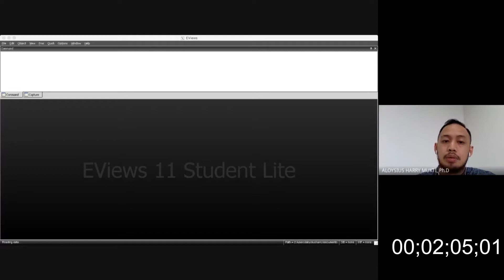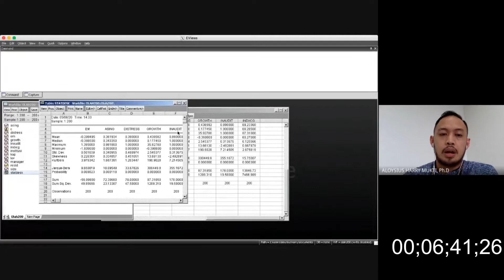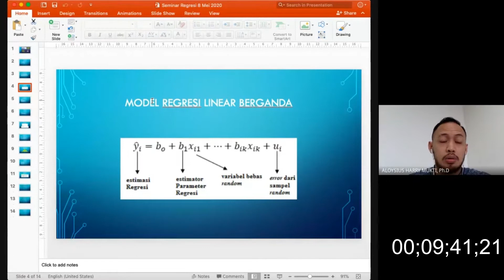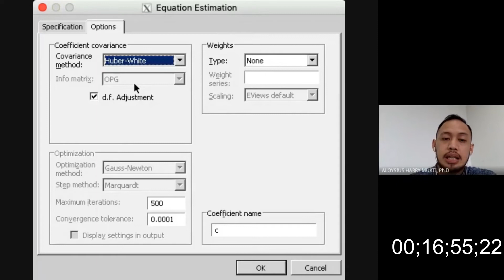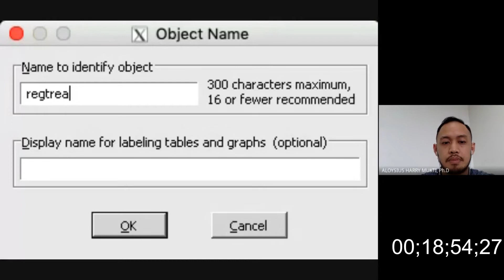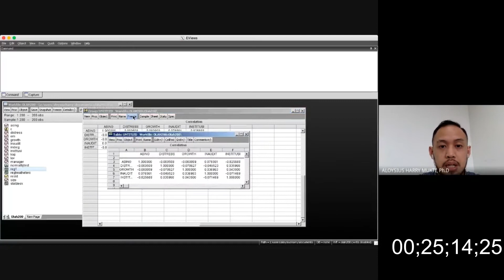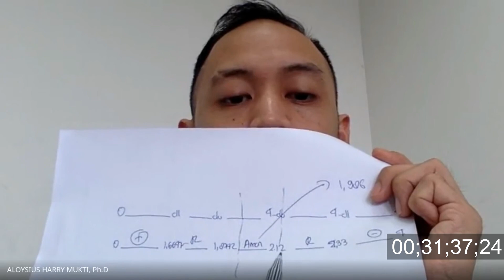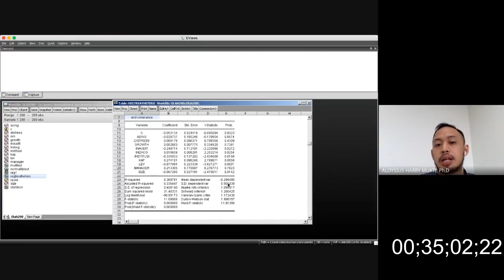Pengolahan Data Statistik Regresi Linier Berganda dengan Software Eviews (PART 1)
Hai Teman-Teman Edukatif !!
Video ini berisi ilmu bermanfaat berupa rekam ulang dari Seminar Online Pengolahan Data Statistik menggunakan software Eviews dengan beberapa contoh simulasi data dan teori disertakan tutorial menggunakan Eviews terutama bagi yang sedang mempersiapkan Skripsi atau Thesis.

Bebas banget buat tanya-tanya, kerjasama atau kolaborasi, langsung aja...
Follow Instagram dan DM: @edupendent_training

Terimakasih.